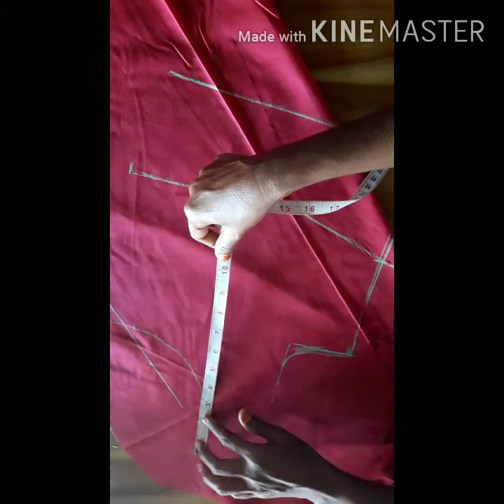PART 2 :how to mark blouse in tamil /my creative cart/